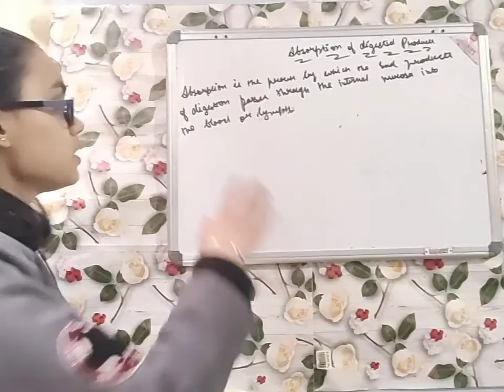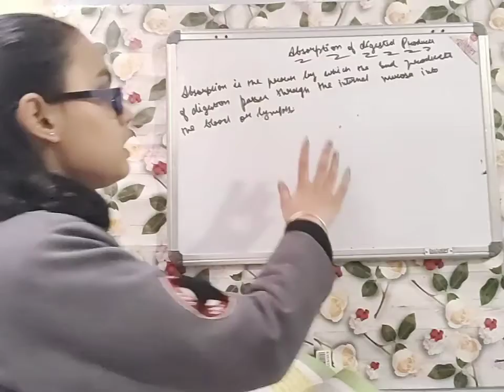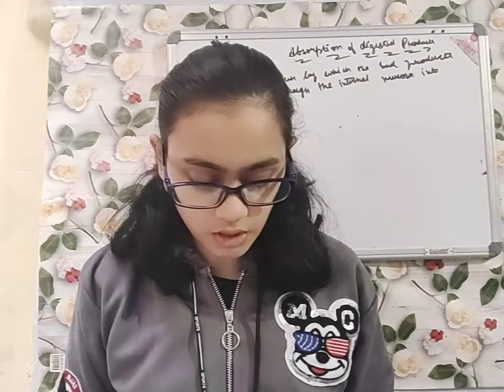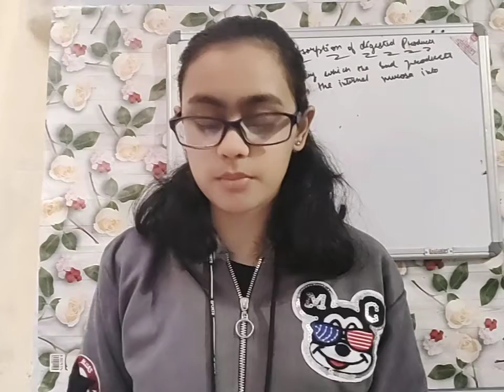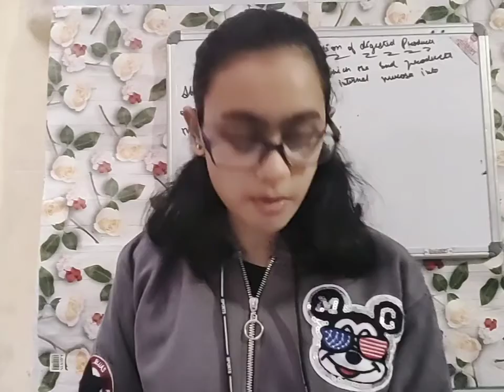Class 11 th chapter no 16 Digestion and Absorption Part -5 and please support me 🥺🥺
in this video we study about the Absorption of digested products and Disorder of digestive system

Please complete my 130 subscribers if you will complete my 130 subscribers i will be very grateful to you 🙏☺️